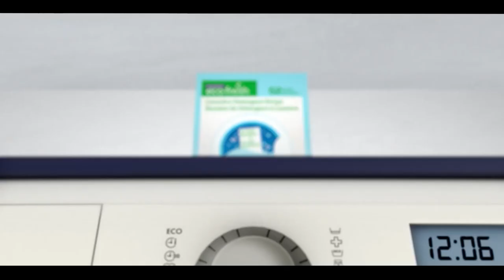Pakistan News Bulletin with Bushra Khan - Feb 22, 2023